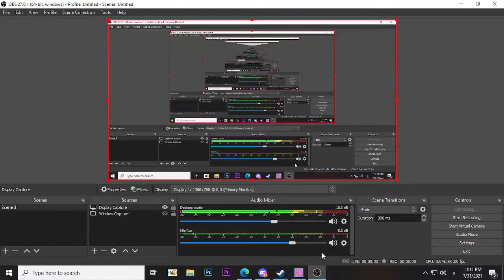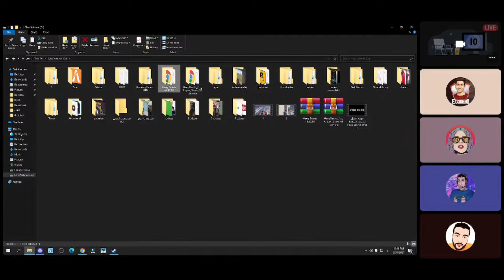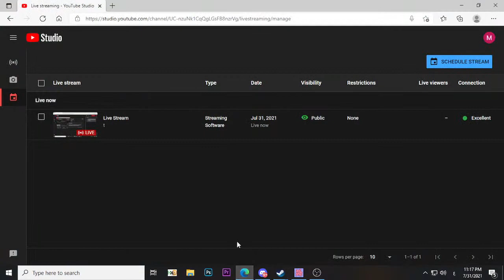Live Stream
t